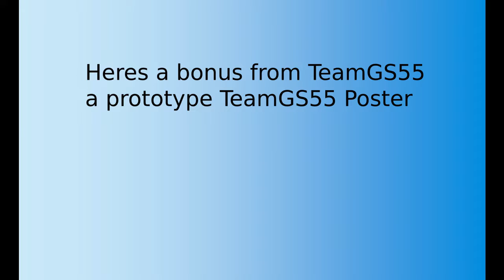Cube Defence Crisp Canyon Full Gameplay Ft TeamGS55 + Bonus Feature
we are back again and we have a bonus feature in this video